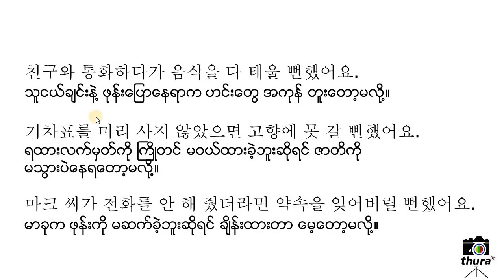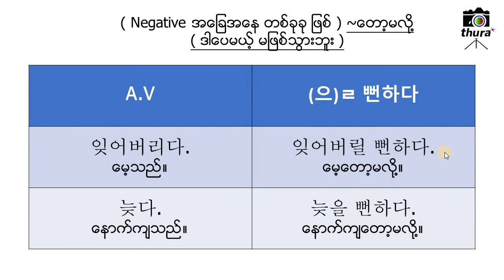( Day 121 ) A.V + (으)ㄹ 뻔하다 = ~တော့မလို့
"  A.V + (으)ㄹ 뻔하다 = ~တော့မလို့ " သဒ္ဒါကို ကိုရီးယားလို ဘယ်လို ပြောသလဲ
ဒီ video လေးမှာ လေ့လာကြည့်လိုက်ကြရအောင် 🎥🎥
နားမလည်တာများ မေးမြန်းလိုသည်များ ရှိပါက comment မှာ မေးမြန်းနိုင်ပါတယ် ခင်ဗျ
ဒီ video လေးက ကြည့်ရှုသူ အတွက် တစ်စုံတစ်ရာ အကျိုး ဖြစ်ထွန်း ခဲ့တယ်ဆိုရင် အောက်မှာ like သို့မဟုတ် comment ရေးပေးခဲ့စေလိုပါတယ် ခင်ဗျ
အားလုံးကို ကျေးဇူးတင်ပါတယ်

Online class သင်တန်းများ စုံစမ်း အပ်နှံလိုပါက facebook page မှ စုံစမ်းပေးပါရန်